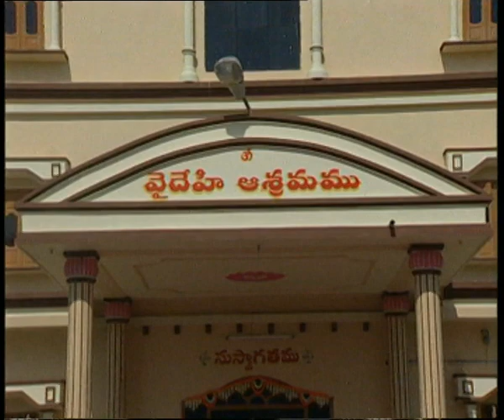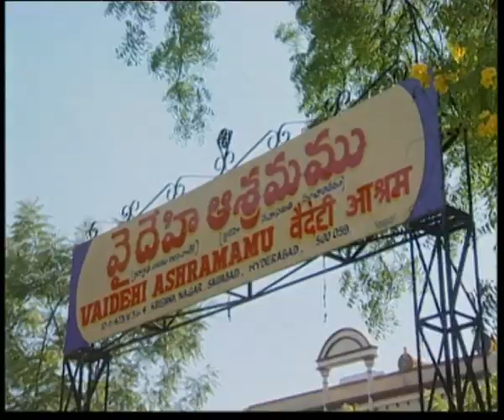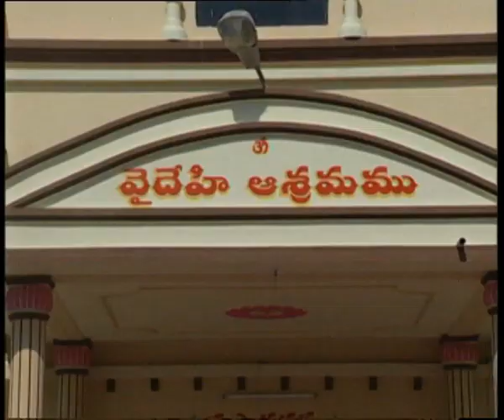ILA ENDARO || ఇలా ఎందరో